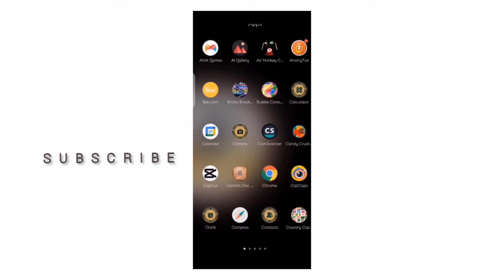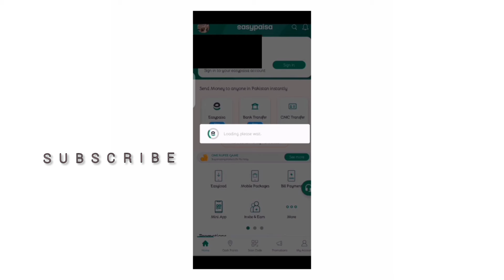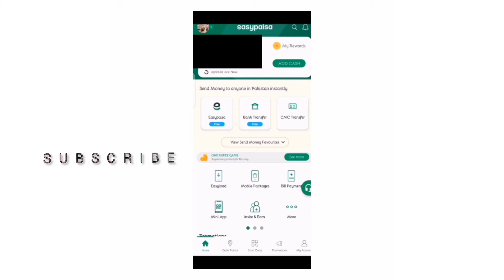How To Recharge Wallstreet website || wallstreet account kasa recharge Kara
Link